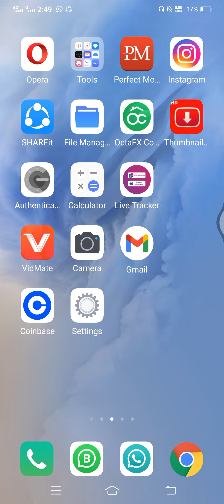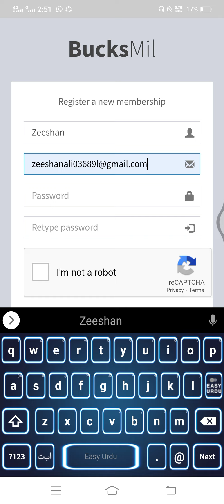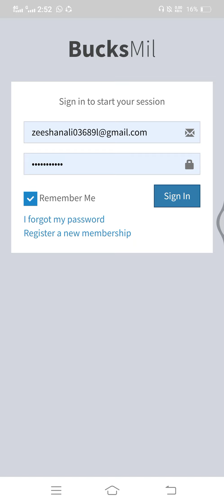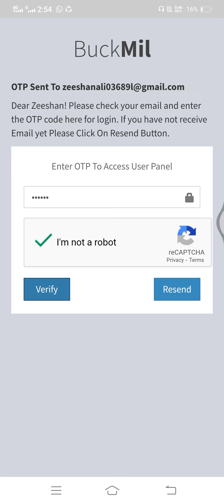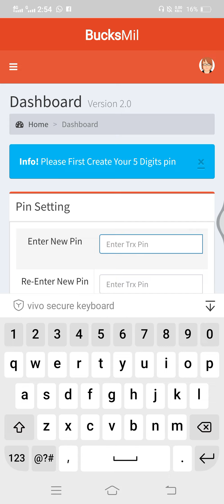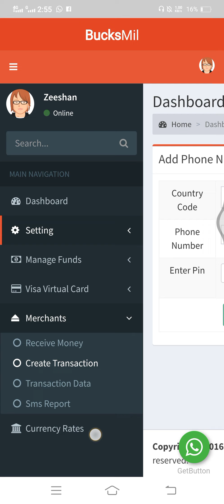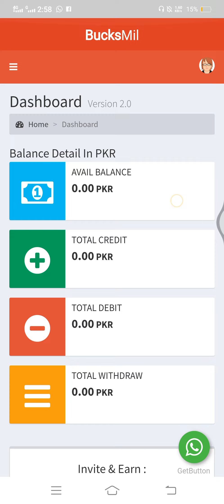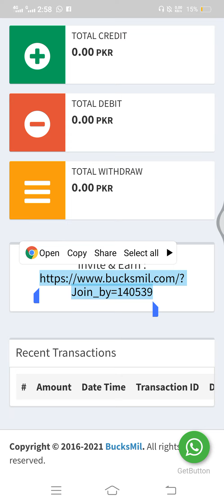Bucksmil account 2021 || What is bucksmil account || Exchange money best platform.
How to Create bucksmil account 2019 || What is bucksmil account || Exchange money best platform.